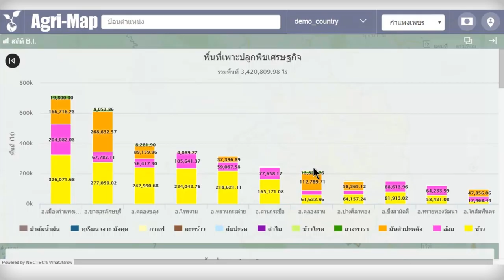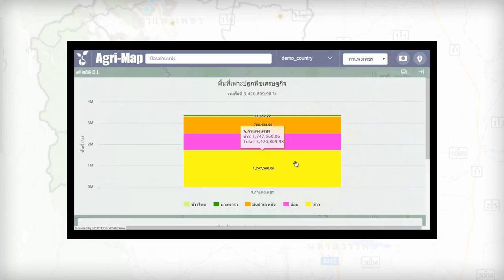ระบบแผนที่เกษตรเพื่อการบริหารจัดการเชิงรุกออนไลน์ (Agri-Map Online)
เป็นแผนที่เกษตร เพื่อการบริหารจัดการเชิงรุกออนไลน์ โดยบูรณาการข้อมูลพื้นฐานด้านการเกษตร จากทุกหน่วยงานในสังกัดกระทรวงเกษตรและสหกรณ์ สำหรับใช้เป็นเครื่องมือบริหารจัดการการเกษตรไทย อย่างมีประสิทธิภาพ ครอบคลุมทุกพื้นที่ มีการปรับข้อมูลให้ทันสมัย และพัฒนาเพิ่มความสะดวกการใช้งาน ให้เกิดการเข้าถึงข้อมูลโดยง่าย

พร้อมกับสามารถติดตามข้อมูลความเปลี่ยนแปลง ที่เกิดขึ้นได้อย่างถูกต้อง รอบด้าน ครอบคลุมการนำไปใช้ประโยชน์ทุกด้าน ที่สำคัญ เป็นการนำเทคโนโลยีเข้ามาประยุกต์ใช้กับ ข้อมูลด้านการเกษตร ซึ่งสามารถตอบโจทย์การช่วยเหลือ และแก้ปัญหาให้กับเกษตรกรไทย ในรายพื้นที่ได้เป็นอย่างดี

กระทรวงเกษตรและสหกรณ์ ร่วมกับ กระทรวงวิทยาศาสตร์และเทคโนโลยี  โดยศูนย์เทคโนโลยีอิเล็กทรอนิกส์และคอมพิวเตอร์แห่งชาติ (เนคเทค) ภายใต้สำนักงานพัฒนาวิทยาศาสตร์และเทคโนโลยีแห่งชาติ (สวทช.) ร่วมพัฒนาระบบแผนที่เกษตรเพื่อการบริหารจัดการเชิงรุกออนไลน์ (Agri-Map Online) เพื่อให้ประชาชนทุกคนเข้าถึงได้ผ่านระบบเครือข่ายอินเทอร์เน็ต